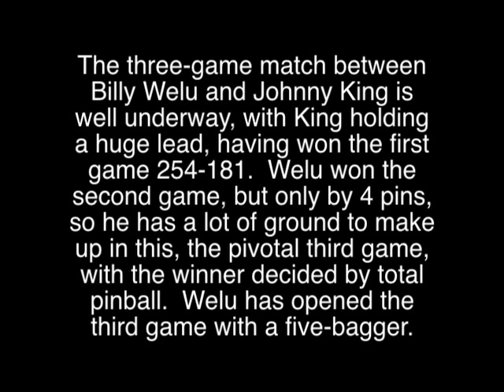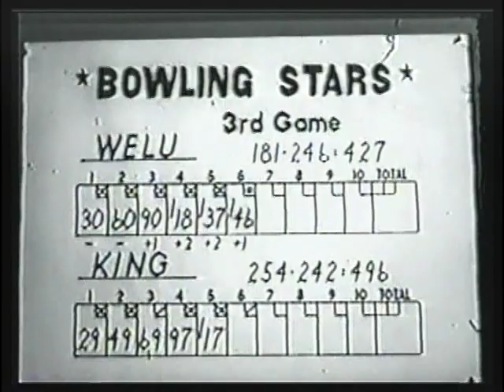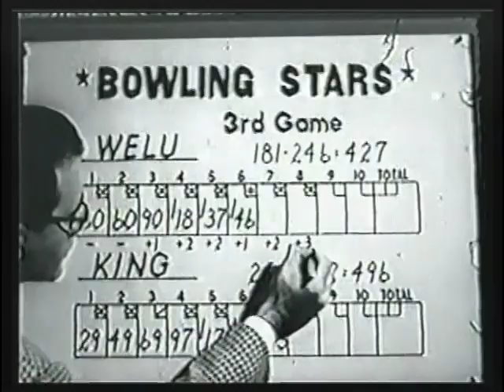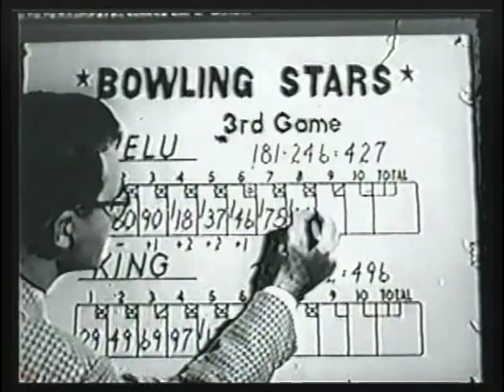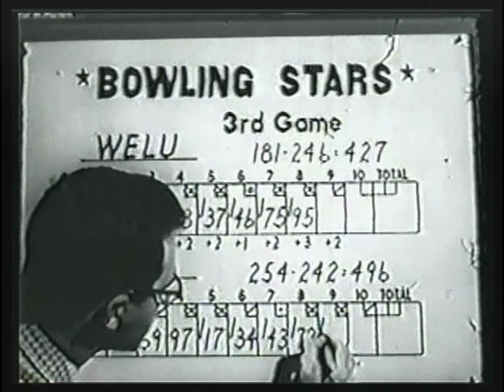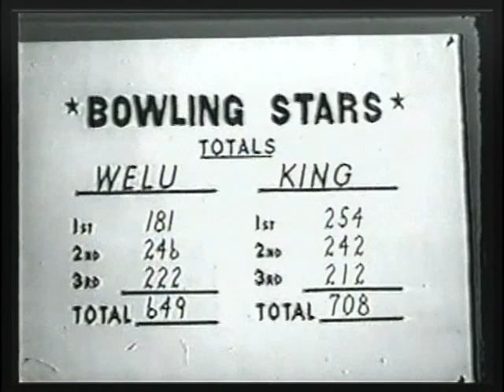Bowling Stars - Billy Welu vs. Johnny King (Part 2 of 2)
"Bowling Stars" was a filmed, syndicated TV series that aired in the 1950s pitting two top professional bowlers in a three-game match, with the winner decided by total pinfall.  The final frames of the second match and the entirety of the third match were shown.  This week's episode shows reigning champion Billy Welu against Johnny King.  "Whispering" Joe Wilson, who was the original play-by-play voice on the early "Championship Bowling" episodes, calls the action.  Originally telecast in 1957 from Faetz-Niesen Recreation Center* in Chicago.  *More recently known as Ridge Bowl.